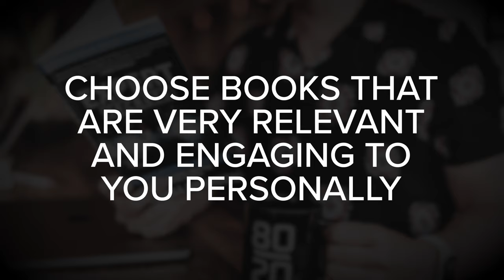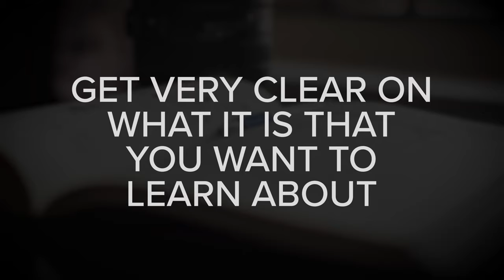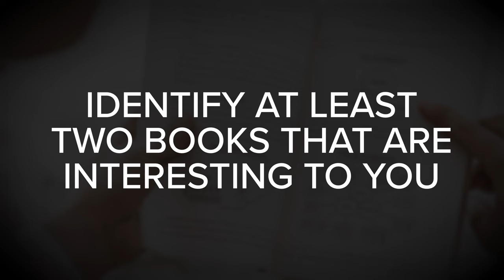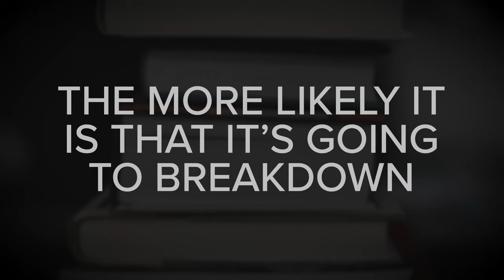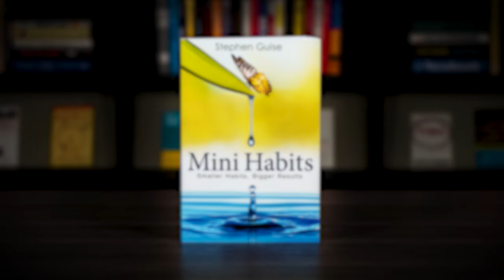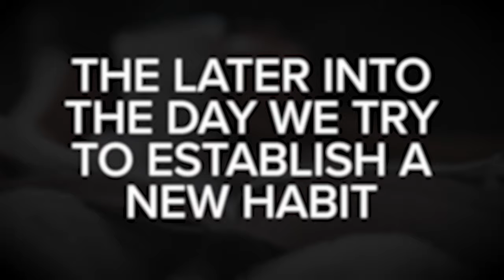How To Start And Maintain A Daily Reading Habit - In 3 Easy Steps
Do you want to learn how to start a daily reading habit? This episode covers three practical tips that can help you develop a rock-solid routine and maintain it over time. Each tip is practical, actionable, and easy to implement.

With a daily reading habit, you'll read more books and have an opportunity to learn things faster. It's one of the best ways to enjoy the many benefits of reading.

CHAPTER MARKERS
00:00 - How To Develop A Reading Habit The Easy Way
00:53 - Step #1 - Start By Choosing Two Interesting Books
03:42 - Step #2 - Establish A Small Minimum Daily Reading Target
07:21 - Step #3 - Anchor Your Reading Time To A Current Habit
09:32 - Conclusion and Final Thoughts